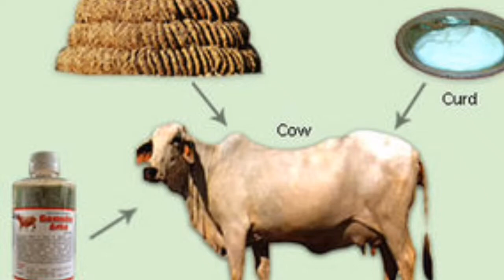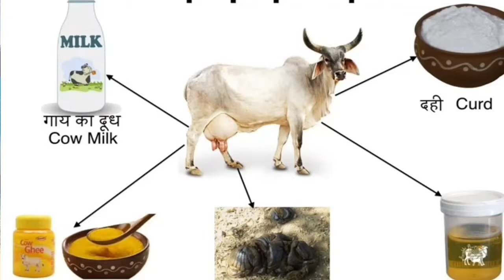Gou Mata bharatiya shradha bhakti traimata Shanti andolan vidio 24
gou ma k bareme
gay Mata
akalina bagge
bhAratiya souskrati
Deepak gavada joida
raniba Traimata
joida ma ka beta
karwar joida
uttar kannad joida
karnatak joida
kannadambe ka beta
kannad maga
konkani ma ka beta
bharat ma ka beta
indian mother son
kisan ma ka beta